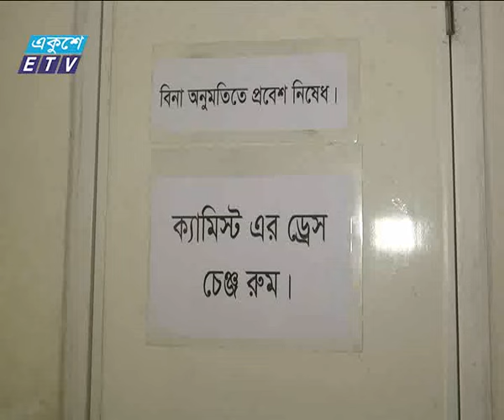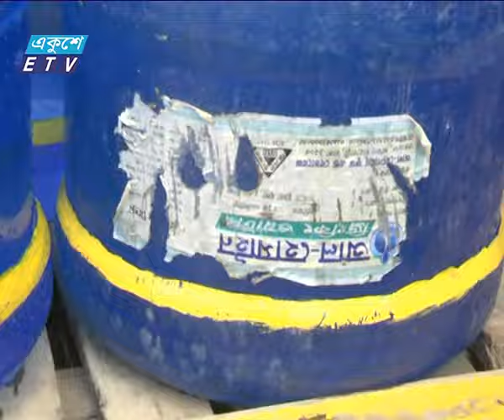Vejal Pani News Ekushey Television Ltd 15 09 2015